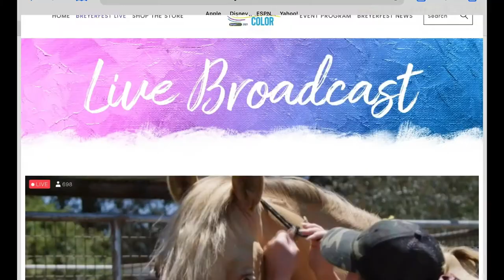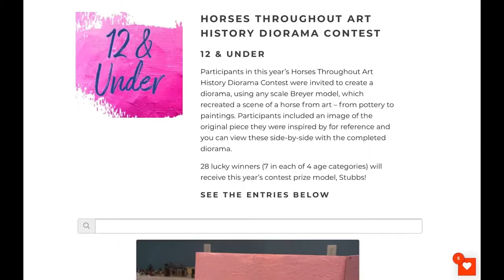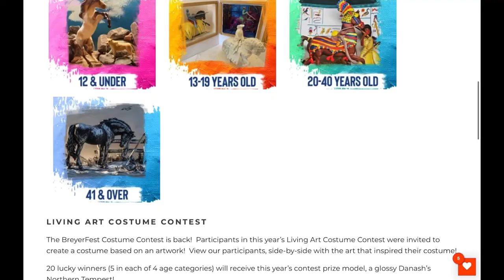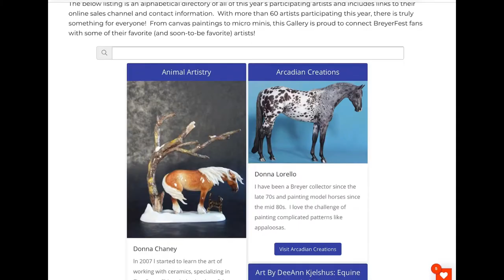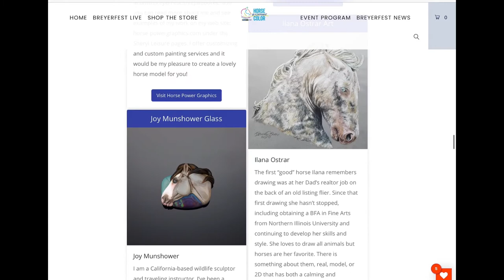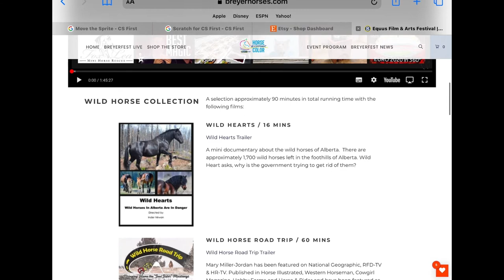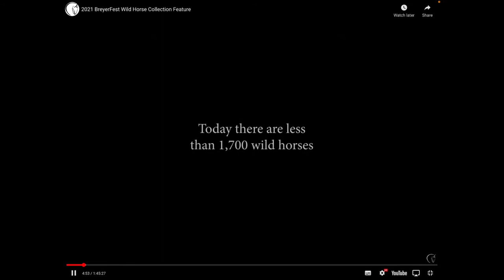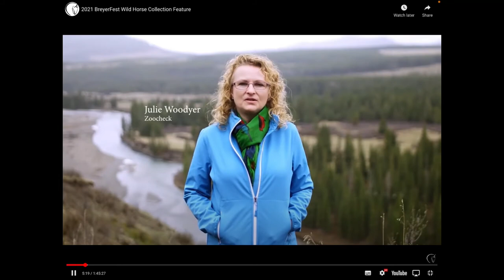Breyerfest 2021 Day #1 Vlog! 🌈🦄🎨 VBF A Horse of a Different Color!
👇 Read description👇

Hi!

Sorry I uploaded this so late! I’ve been having storage problems and this video was a pain to upload. So, even though I didn’t film all of it, I ended up doing most of the stuff I was really feeling like on the first day. So the next vids will probably be clips of interesting stuff instead of full vlogs. I also did workshops on the first day, but I’ll upload those clips separately (storage ugh).

So I kinda have a haul! I’m not able to afford many, many breyers yet like some collectors, but I get enough every year to have some fun videos, I love my collection, and I was grateful that I was able to get a ticket this year, and buy 3 models! I bought them all first thing because I was scared of them selling out like last year, but Breyer managed it quite well, all products were there the whole weekend. My first special run pick was Pollock, though I sadly couldn’t get him. He was my absolute fav out of all the horses, but he was not selected for me in my special run section. I’m not gonna be petty and keep mentioning that, cos that’s kinda bratty, so let’s talk about the horses I did get!

Dani
Uffington
Apollo del Solis
Kaleidoscope

I also got a rescue pup on the second day!

See you when I get the models!

Also, I’m gonna do a “My Breyerfest experience” vid, so look out for that, my clips of other Breyerfest activities, and my unboxings! I believe my models should come this or next week, but I’m unable to track Dani for some reason, I’ll be fine if she comes late, I just hope she doesn’t get lost or whatnot.

Byyyyye.